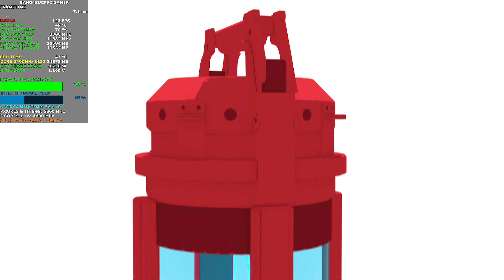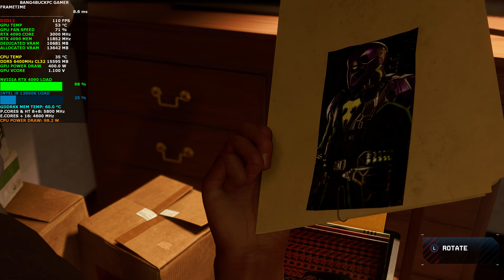Spider Man Miles Morales Very High Ray Tracing 4K | RTX 4090 | i9 13900K 5.8GHz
Check out how the NVIDIA RTX 4090 and Intel i9 13900K handles Spider-Man Miles Morales, using Very High Settings and Ray Tracing at 4K.

Intel i9 13900K 5.8GHz All P Cores 4.6GHz All E Cores 5.1GHz Ring bus
Custom Waterloop
8 x Bitfenix Spectre Pro Led Red 230 230mm fans Push Pull

16GB DDR4 3200Mhz Patriot Viper Gaming